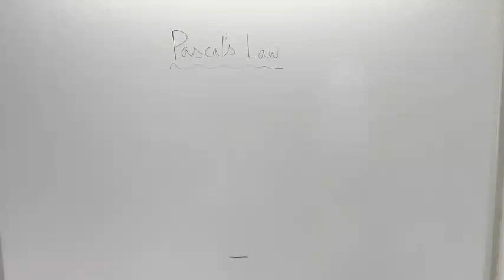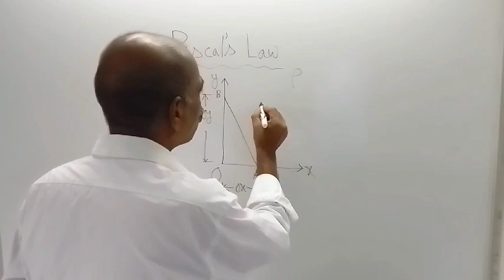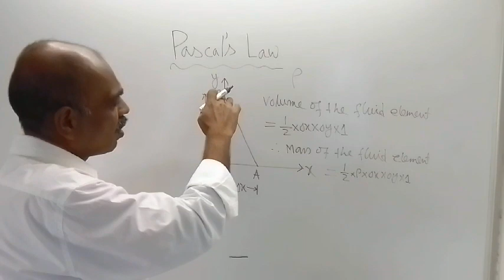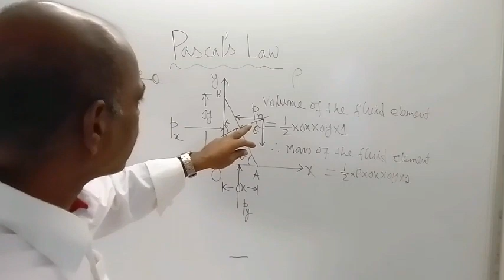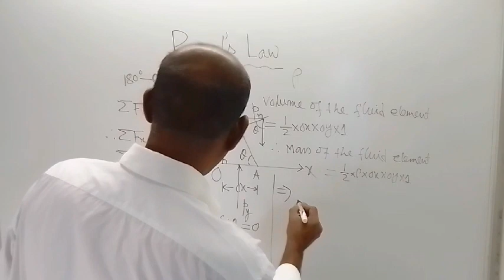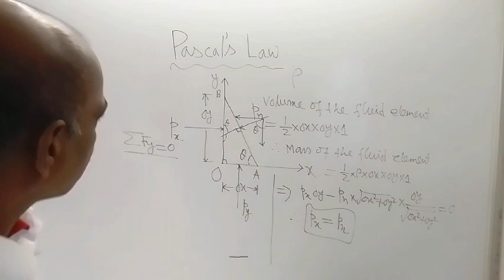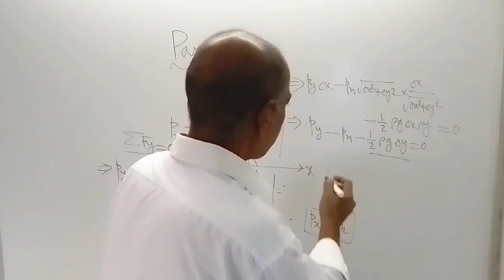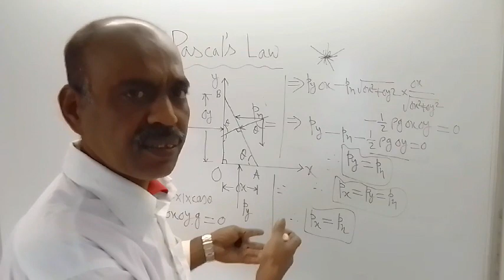Theoretical Proof of Pascal's Law by Sangita Ghanti and Dipak Shaw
Sangita Ghanti: Assistant Engineer, Mumbai, INDIA
Dipak Shaw: Assistant Professor, Ideal Institute of Engineering, Kalyani, Nadia, West Bengal, INDIA

Physics, Mathematics & Mechanical Engineering

Our ebooks: Search in AMAZON website.